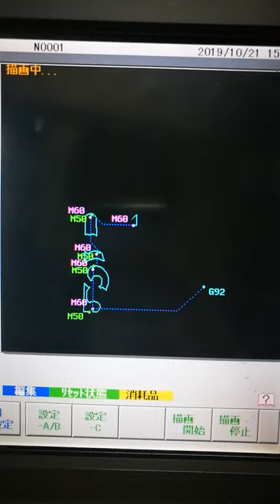茨垂木錺金具 ﾜｲﾔｰｶｯﾄ 描画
お寺の屋根の垂木の先に下げる飾り金具のﾜｲﾔｰｶｯﾄﾌﾟﾛｸﾞﾗﾑの描画です